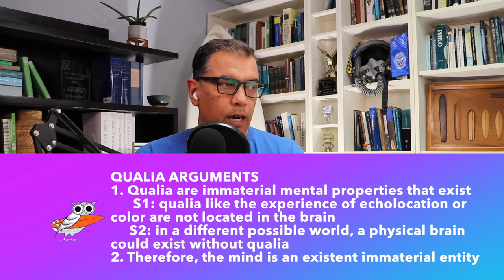Qualia Arguments: Does experience prove the mind is immaterial?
Qualia arguments intend to show that the mind must be at least partially immaterial due to our qualitative experiences that can't be identified in the material brain. In this video I review three major kinds--the Bat Argument, Mary the Scientist, and the Zombie Argument--as well as objections to these arguments.